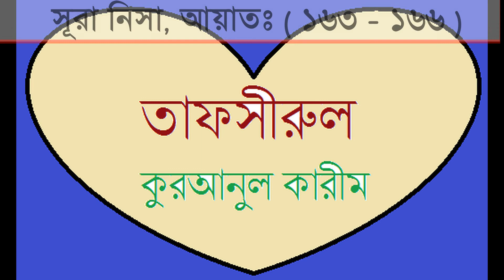তাফসীরুল কুরআন (২৬৩)। সূরা নিসা, আয়াত: ১৬৩ - ১৬৬। বিষয়: দায়ীদের দায়িত্ব।